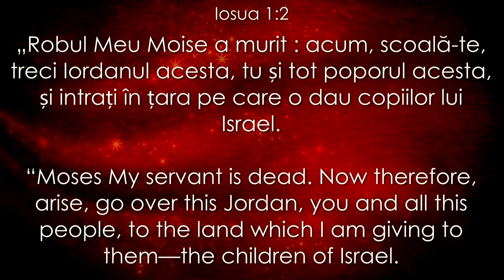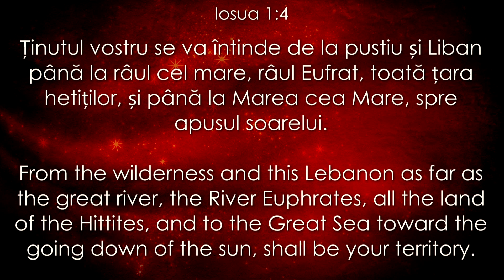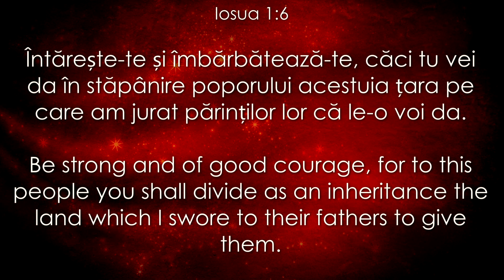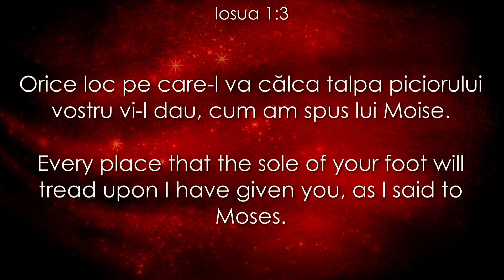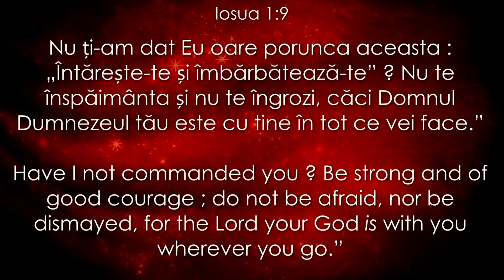Mergi mai departe - Lazăr Gog